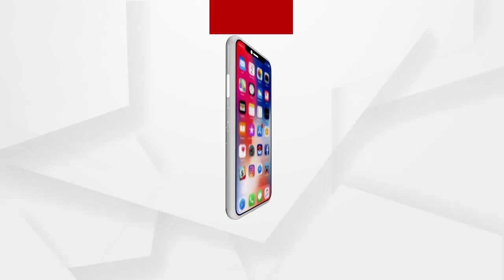MAHAPANCHAYAT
MAHAPANCHAYAT:'ଶିମିଳିପାଳ ପାଉଁଶଗଦାରୁ ମହାପଞ୍ଚାୟତ'